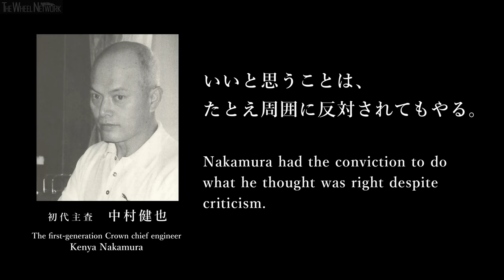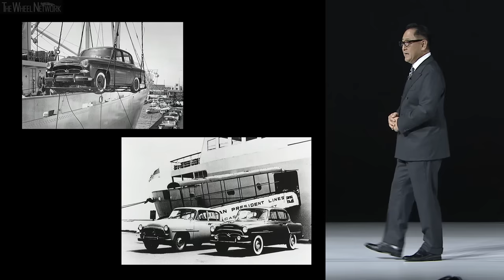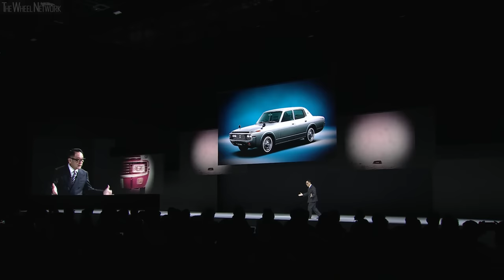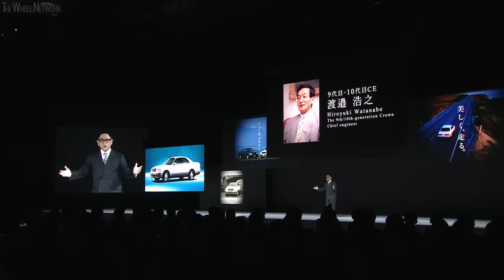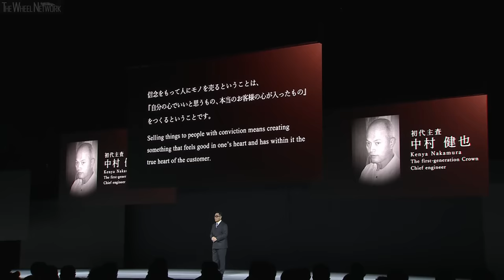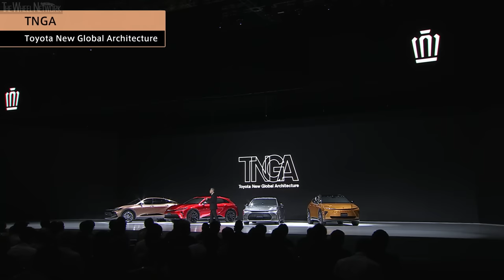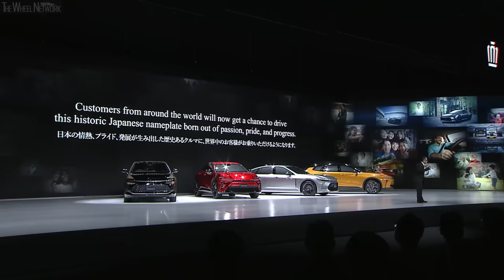2023 Toyota Crown Reveal – Full Press Conference with Akio Toyoda